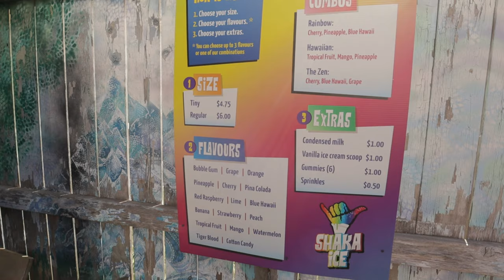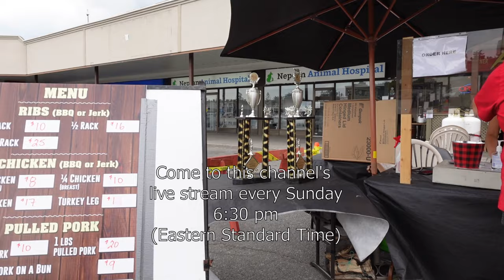A little taste of Hawaii in Ottawa: Shaka Ice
Thank you Steve's World of Wanders for letting me know about Shaka Ice. I was curious about the place so I contacted Shaka Ice to give me a little more information about the place. They were nice enough to invite me to their friends and family opening. There my friend Sami and I got to check the ins and outs of the place. It was a fun day.
They're located behind the Morning Owl restaurant at 538 Rochester Street. You'll find them in the parking lot. Unfortunately hours of operations has not yet been sorted out but they look to be only open on weekends.